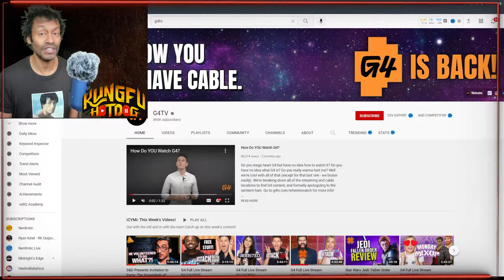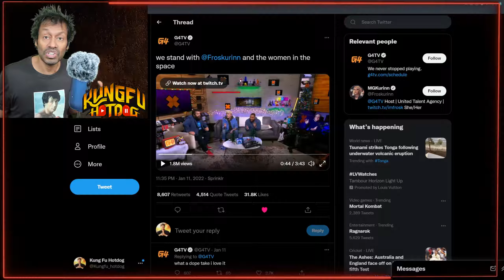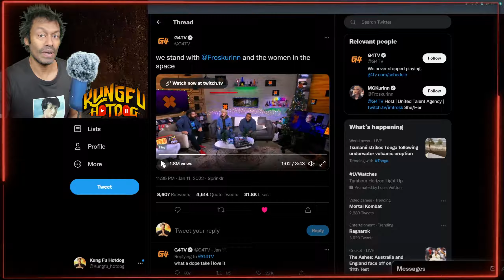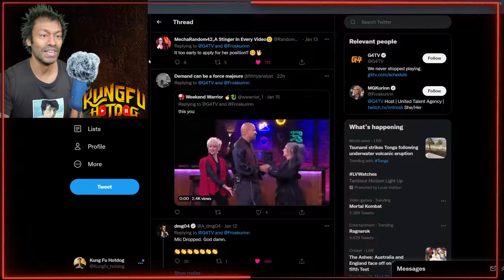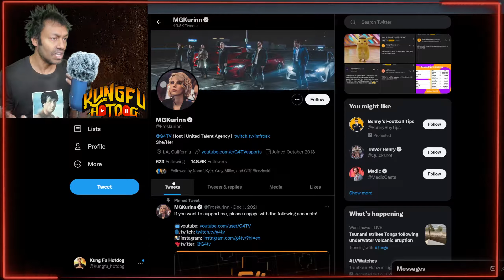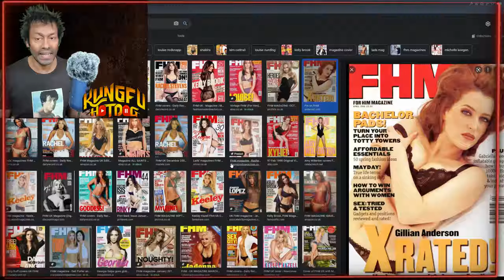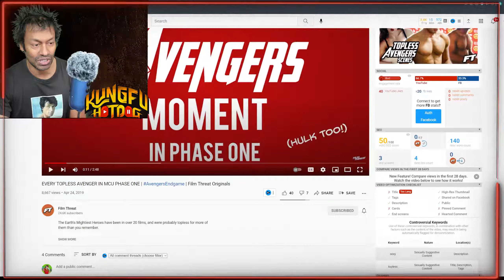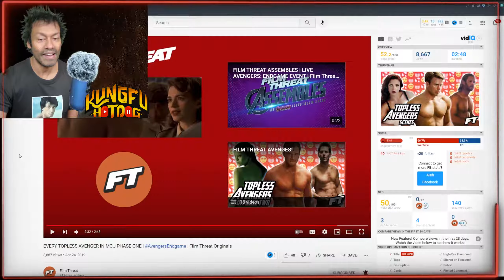Hey G4TV, Men & Women Do Not Exist To Be Nice On the Eyes For You!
Have a great evening and enjoy the video.